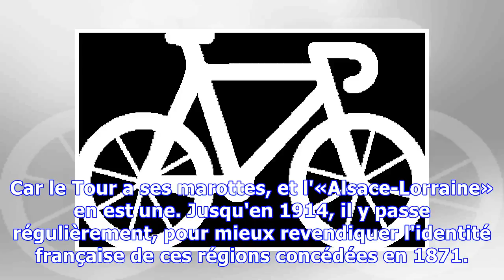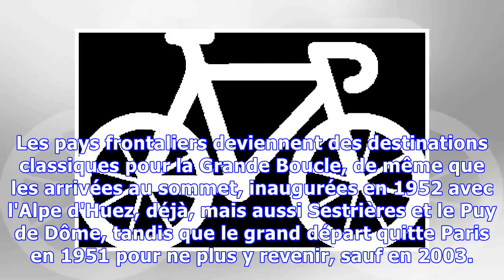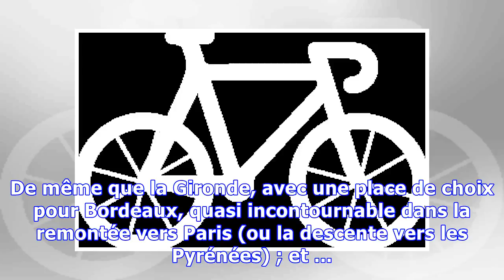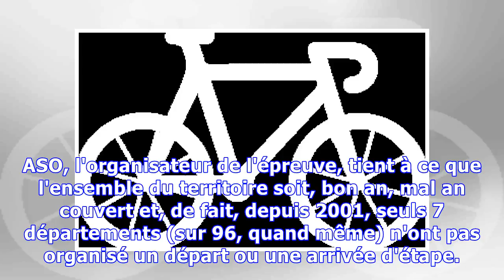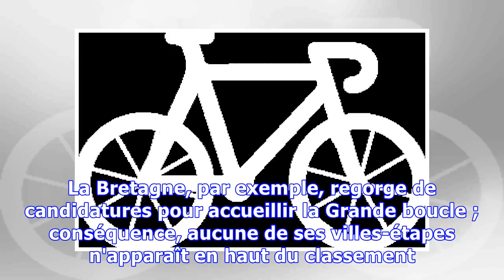Tour de France : Histoires de parcours. Les territoires favoris du Tour de France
Depuis 1903, la Grande Boucle est devenue l'incontournable rendez-vous de l'été. Mais en un peu plus d'un siècle le Tour de France a beaucoup changé, et son parcours avec. L'édition 2018 n'a pas grand-chose à voir avec celles du temps des «forçats de la route», ni même d'il y a quelques décennies... Baptiste Bouthier, Emilie Coquard et Paul Joannon Commencer le tour Dans l'entre-deux-guerres, le Tour fait étape en Alsace-Lorraine, comme pour mieux narguer son voisin défait. C’est une autre époqu...